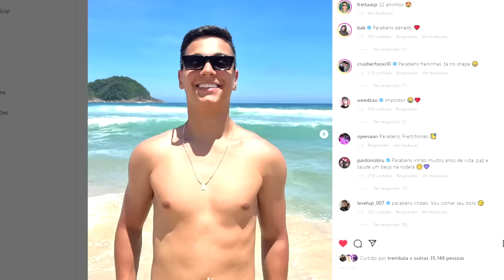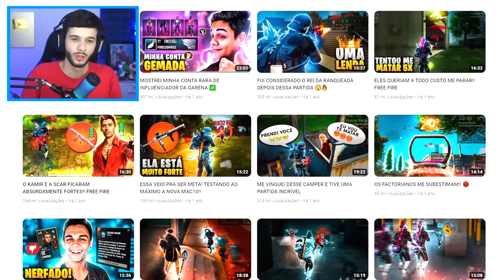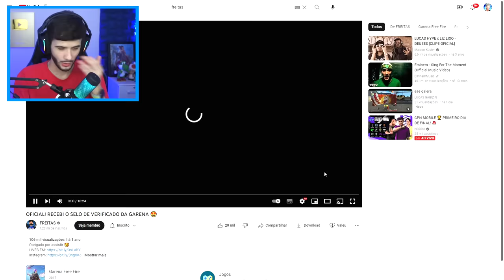Reagindo a Evolução do FREITAS no FREE FIRE!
⚡ Mais um vídeo de Free Fire com o Rafão TV, mostrando sua habilidade de Pro Player no Emulador! Muitos Highlights no Free Fire e jogadas insanas!